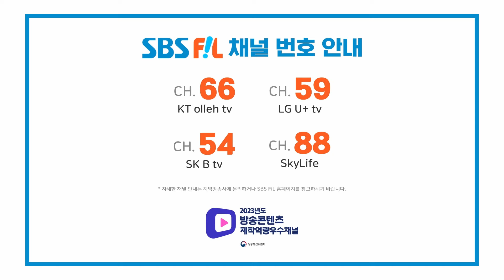프로듀서가 뽑은 트롯 가수상, 양지은&진해성&홍자 | 트롯뮤직어워즈 2024